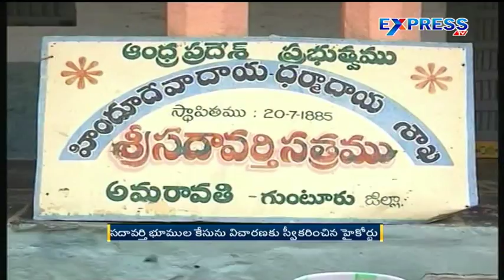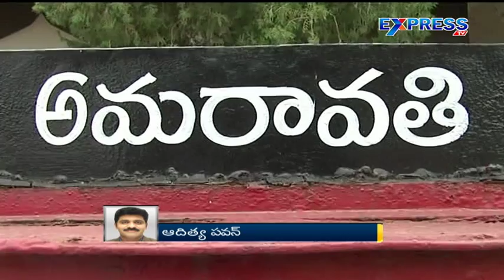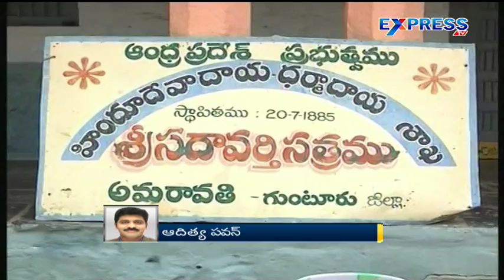High Court Notice To AP Government - Express TV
High Court Notice To AP Government